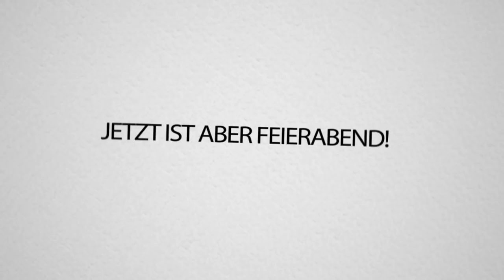ALPHASTEIN klärt sich SAFTIGES GNU in Fortnite ROLEPLAY (er hat eine FREUNDIN!!)